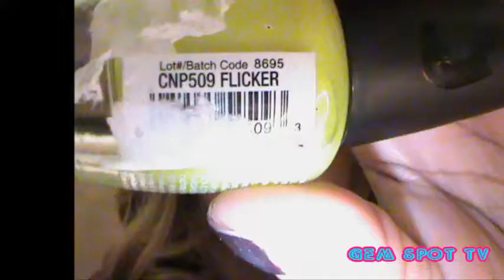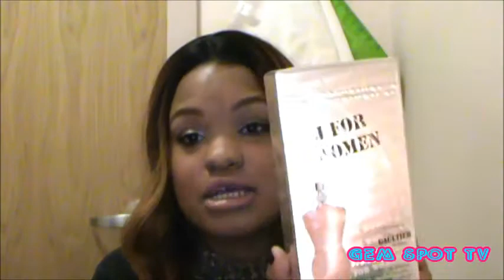Small Haul: 579, Kat Von D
This is a small haul from 579 and Marshalls Kat Von D deals.  Check it out!